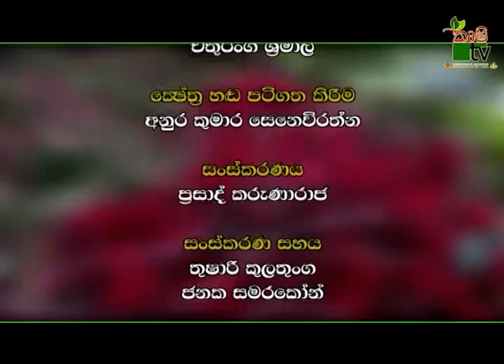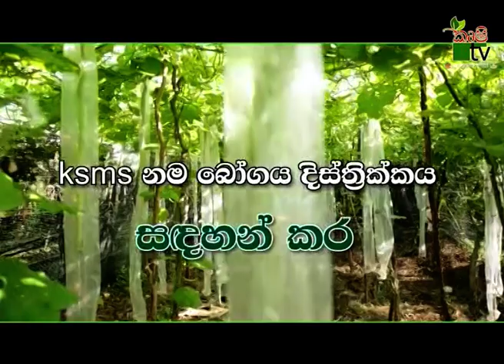Department Of Agriculture Sri lanka Krushi tv channel-Mihikatha (2018-07-20)